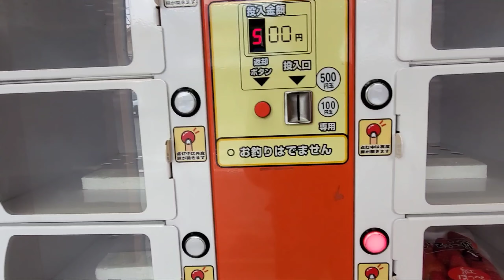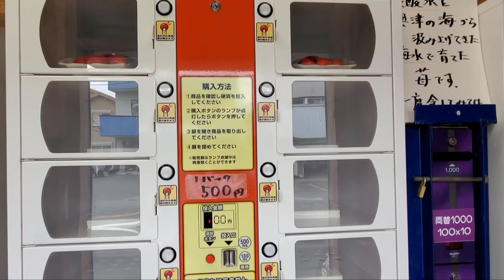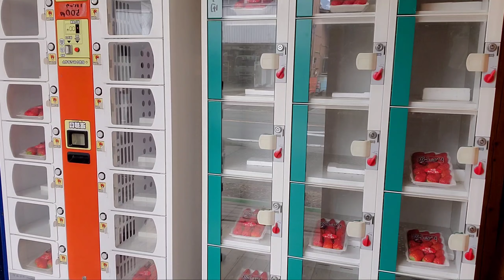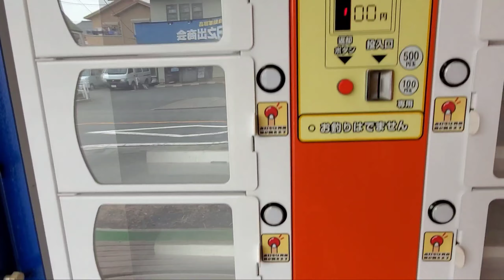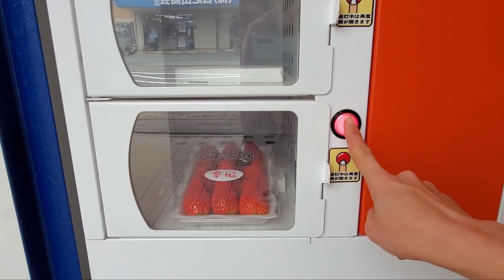ตู้ขายสตรอเบอรี่ ญี่ปุ่น หยอดเหรียญ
ประเทศญี่ปุ่นนี่เค้าขึ้นชื่อเรื่องตู้หยอดเหรียญกันอยู่แล้ว วันนี้อันจังเลยพาเพื่อนๆไปลองใช้บริการตู้หยอดเหรียญสตรอเบอรี่สดๆ จากไร่กันค่ะ วิธีการขายแบบนี้คงใช้ได้เฉพาะญี่ปุ่นนะคะ ไม่โดนขโมยเงิน